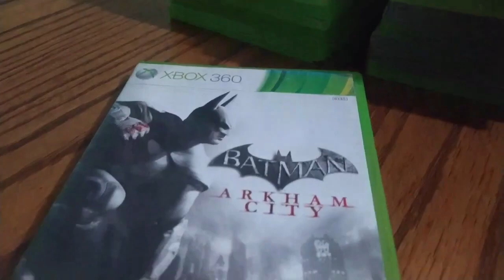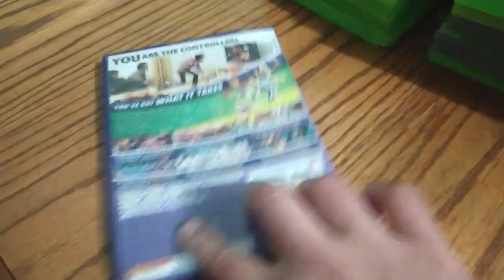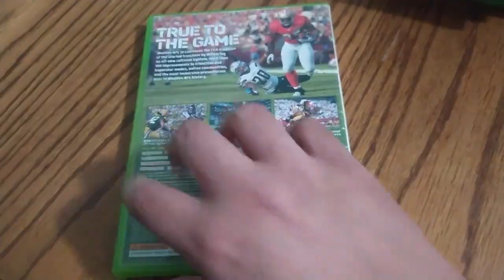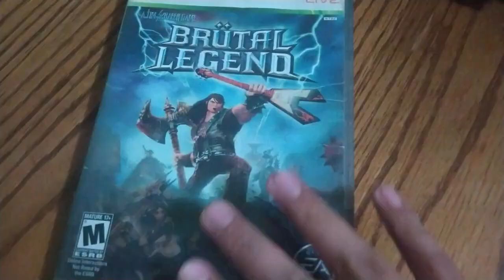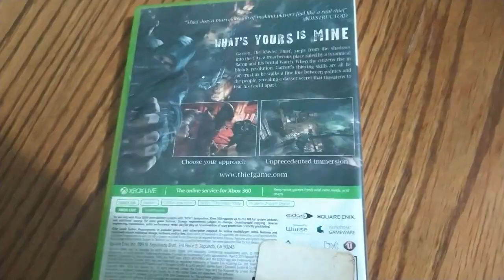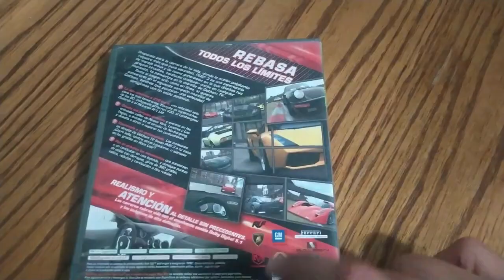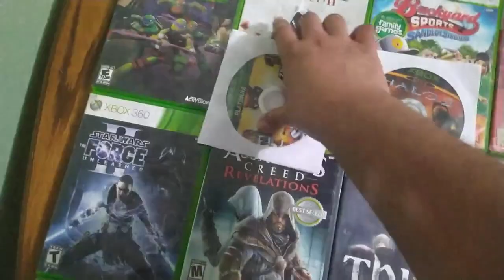COMPRE UN GRAN LOTE DE JUEGOS 🤑🤑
Hey que tal amigos, estamos de vuelta con otro vídeo de chachareo, como podrán ver adquirimos un gran lote de vídeo juegos de xbox360 a un económico precio, del cual aquí les comparto que juegos logramos conseguir, miren el videito. saludos.

Gracias.

Por si gustas unirte a Miembros Silver para que formes parte de esta gran familia aquí te dejo el link:

Si gustan jugar conmigo aquí están mis id's

Jeyko11 (ID)

KSL Jeyko11 (GAMERTAG)

Jeyko11z (FREE FIRE)